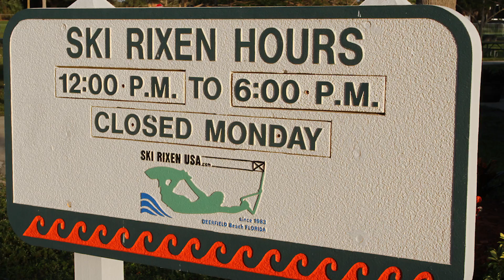Deerfield Beach Florida USA - Sexy Ladies on the Beach, Best Spots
With about 78,000 people, Deerfield Beach is one of the craziest cities to hang out and play in the sun. We explore the best parts of Deerfield beach and some if its history. From water skiing to volleyball and babes, it's all here in this southeast Florida city.